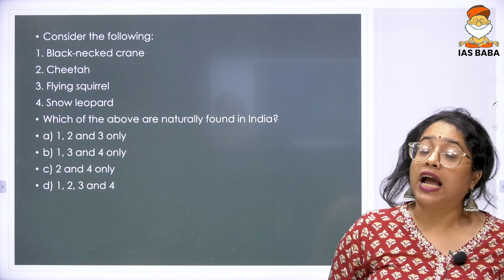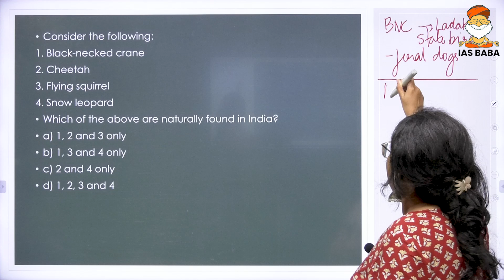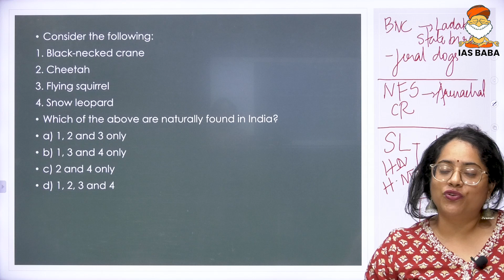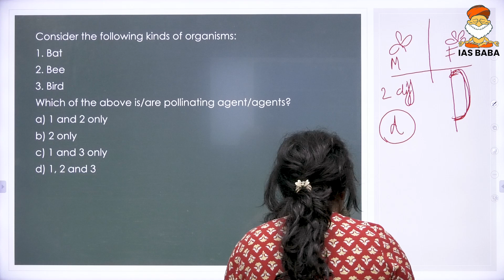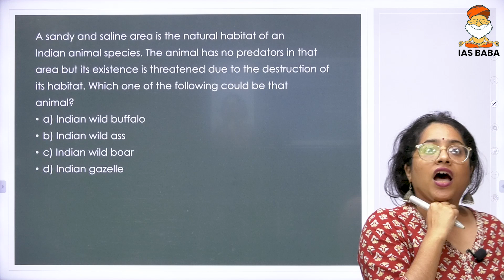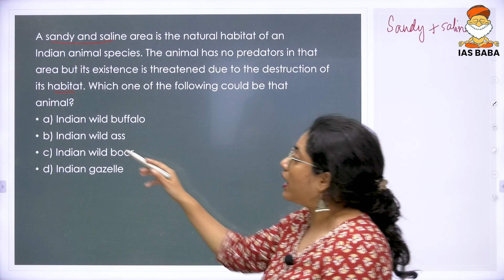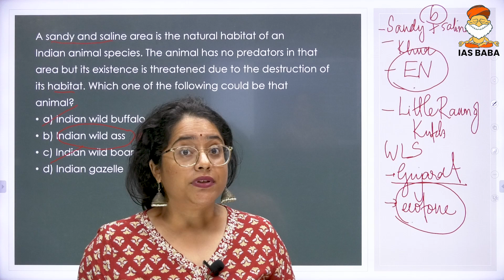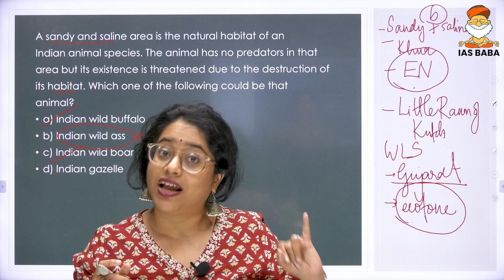Environment|UPSC Prelims PYQ'S|Species Part-11| A Free Initiative